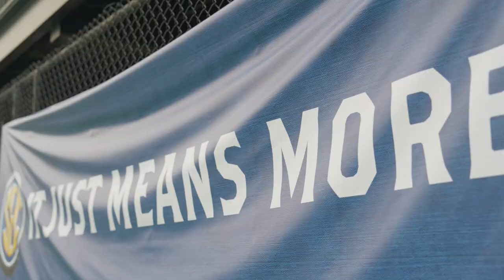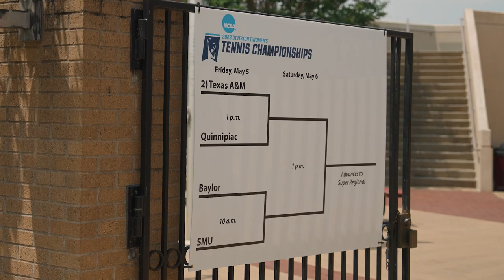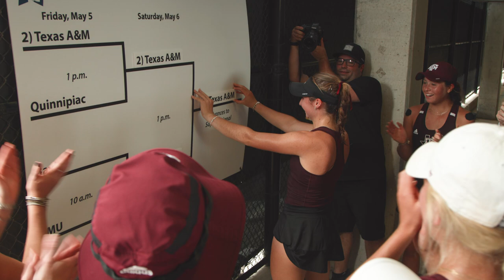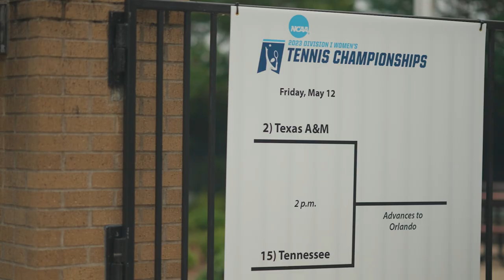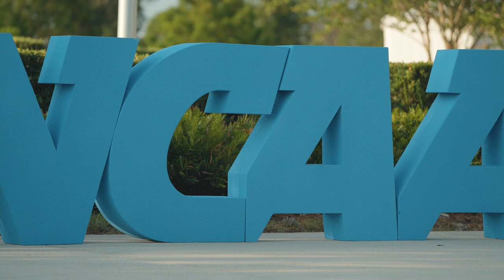The Clinch: Part Two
Part two of the original Texas A&M women's tennis' documentary feature series from 12th Man Productions. (June 9th, 2023)